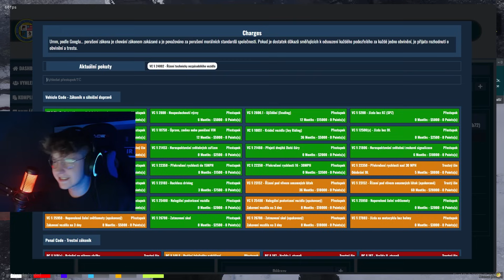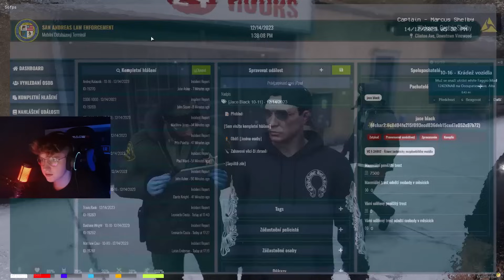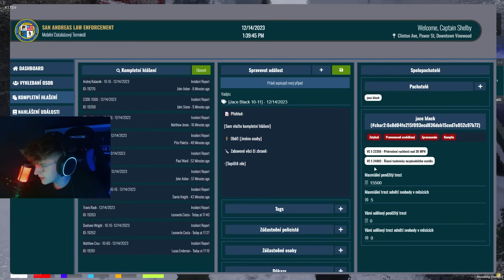JAK TO BUDE DÁL SE SHELBYM!? | POHODÁŘI RP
Editor - Galvander

Kapitoly:
Co bude dál: 0:00
RP: 5:40